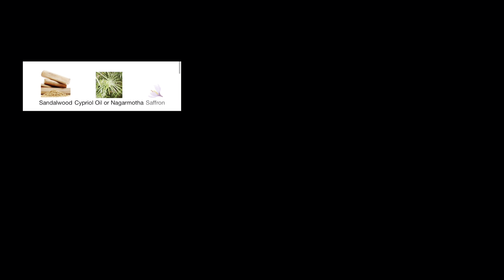the BEST fragrances I’ve ever smelt! + new fragrance in my collection 👀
Hello my lovelies ✨

In this video I will be showing you my alltime perfume favorites. The best perfumes I’ve ever smelt! You know Im picky and very selective but these have my heart and if I would have to restart my collection these would be the perfumes.

Perfumes mentioned:

Acqua di Parma “ Ambra”

Armani Privé “Rose d’Arabie”

Armani Privé “ Bleu Turqoise”

Armani Privé “ Oud Royal”

Thameen “ Patiala”

Thameen “Peregrina

Aether Perfume “Xtraem”

Mizensir “Perfect Oud”

Stephanie de Brujin “PARIS - ABU DHABI”

Arabian Oud “ Woody Style”

Lattafa “Opulent Musk”

Stephane Humbert Lucas “Soleil de Jiddah”

Versace Atelier :
Santal Boisé
Saffron Royal

on amazon

Hi, My Name is Amanda, and on my channel we talk about all things luxury fragrance,beauty and lifestyle.
I have a passion for niche perfumes and perfumery in general!
All kind of fragrance, beauty products passionate me.

You as a customer don’t pay more because I have used an affiliate link, it does not affect you in any way.You don’t pay more, nor less for buying, it's just a that a little bit goes to the person who influenced sale of the product.